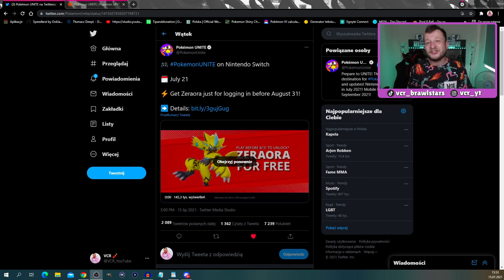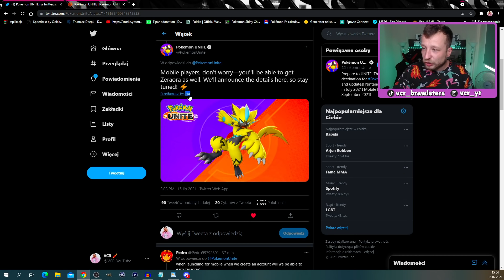TO BĘDZIE NAJLEPSZA GRA MOBILNA!